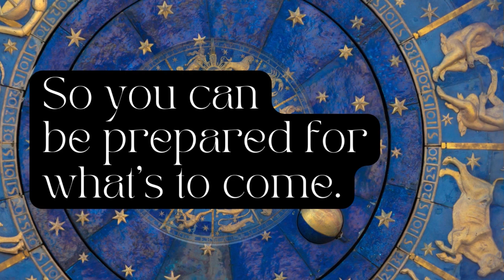Eclipse Energy in October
There is a solar eclipse at 20ﾟ of Libra on October 14th and that's good news! We also have a lunar eclipse at five degrees of Taurus on October 28th and there will be some amazing changes and upgrades for all of us all over the United States; along with some other planetary energies that will be affecting things.

Ruth will be happy to answer your personal questions after you make an appointment for a reading or call her directly at .  If you have a general question about a metaphysical topic, you can submit it to Ruth and she may answer it in a video if she doesn’t have a video on that topic already.
Be sure to sign up to receive her monthly newsletter with great articles, planetary updates, the schedule of classes, and the daily angel card reading!
There is so much to explore, including my guided meditations, stories about the ghosts that visit me, Moonology, answers to Dear Ruth questions, astrology updates, how-to videos, and more!